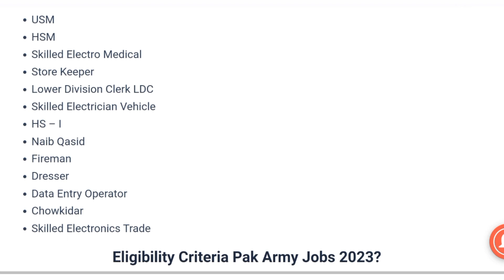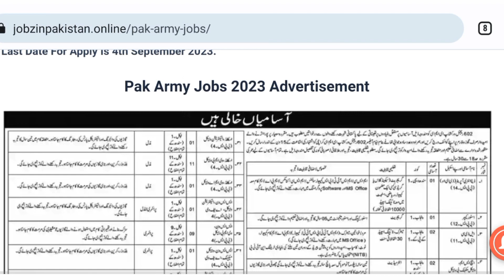Pakistan army Engineering corps job|| EME latest Jobs 2023|| How to apply online EME 2023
✔ Daily updates.
✔ .Push Notifications when new jobs posted.
new job
new jobs
army engineering corp jobs
army engineering core jobs
army engineering jobs 2022
engineering corps pak army jobs
army engineering college rawalpindi
engineering corps pak army
pak army engineering corps jobs
chemical engineering jobs in army
eme army jobs
fc army jobs
i-engineering careers
join pak army engineering corps
army engineering job
army corp of engineer jobs
army corp of engineers jobs near me
what are the army corp of engineers
pak army engineering corps salary
quetta army jobs
army corp engineers jobs
us army corps engineers jobs
us army engineering jobs
veterinary jobs in army
do army engineers see combat
does the military hire engineers